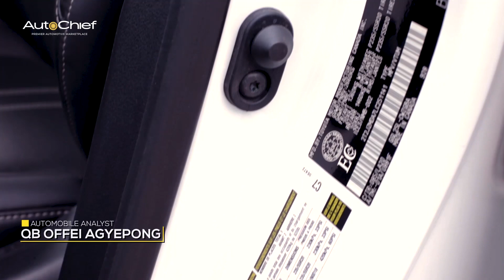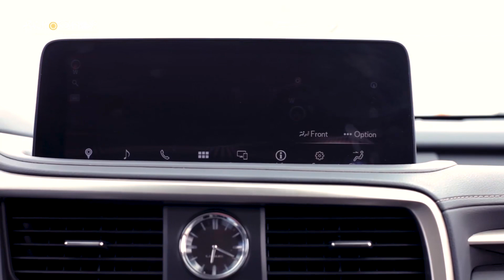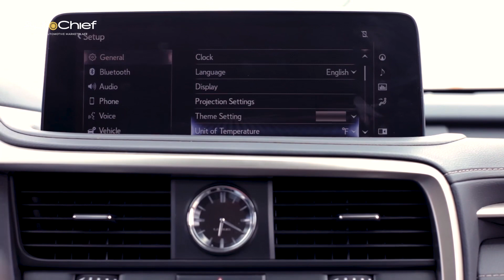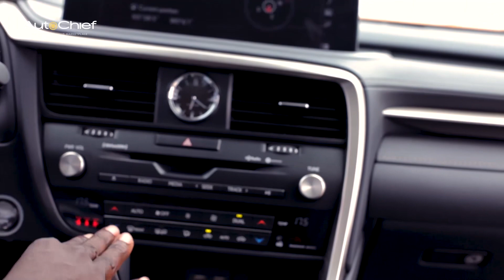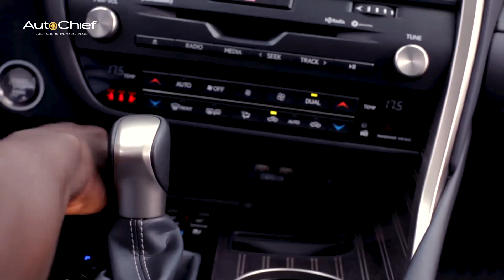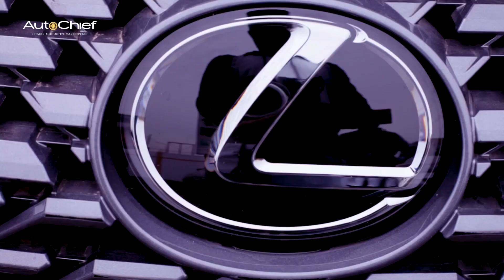2020 Lexus RX350 Premium.This Bestseller is up for Sale in Accra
AutoChief reviews the like New 2020 Lexus RX350 Premium trim loaded with all the luxury and technology features.Priced to sell quick.Call me and let’s deal.Location:Spintex, Accra-Ghana